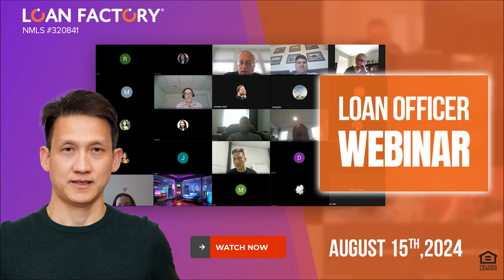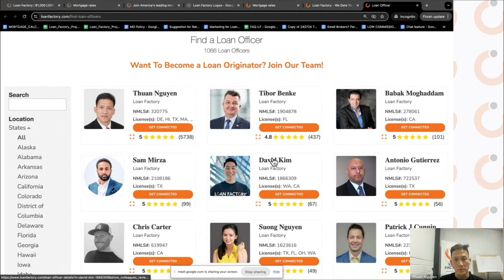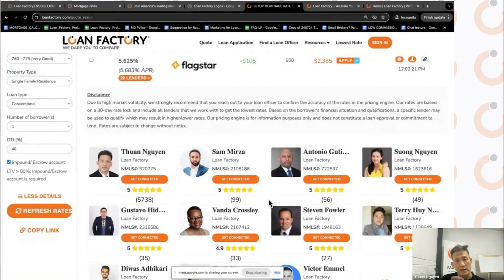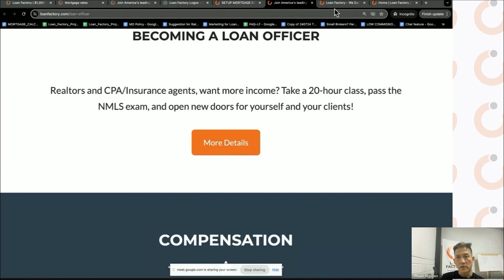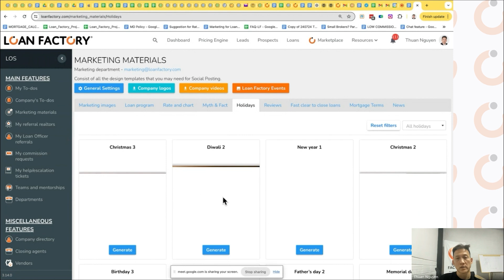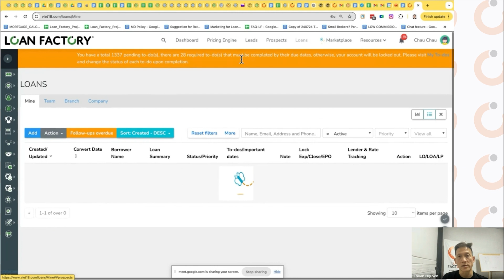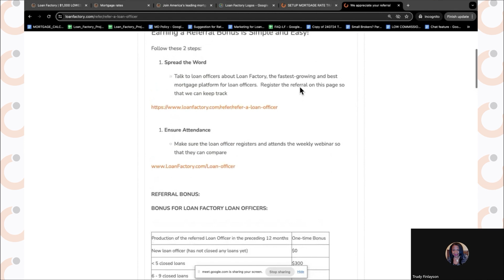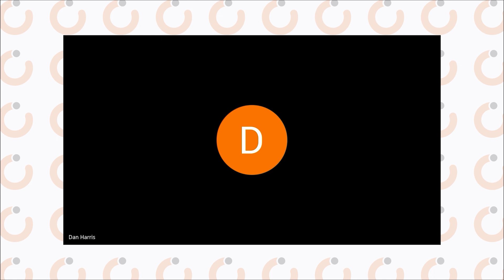The Competitive Edge: Achieving Mortgage Mastery with Loan Factory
✴️ 𝐖𝐄 𝐃𝐀𝐑𝐄 𝐘𝐎𝐔 𝐓𝐎 𝐂𝐎𝐌𝐏𝐀𝐑𝐄 ✴️

✴️ 𝐖𝐄 𝐇𝐎𝐏𝐄 𝐘𝐎𝐔 𝐄𝐍𝐉𝐎𝐘 𝐓𝐇𝐄𝐒𝐄!